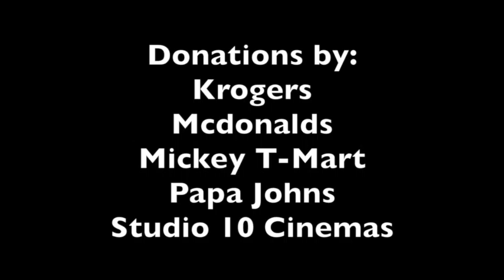Media Night Spr' 2015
Our Spring Red Carpet event showcasing all Take 5 competition videos, radio, and print ads. Great Night!